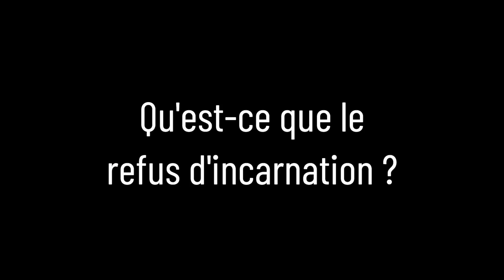Kezako : Qu'est-ce que le refus d'incarnation ?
Le refus d'incarnation est le rejet ou le déni de descendre sur Terre pour vivre la vie qui a été planifiée et choisie par l'âme avant l'incarnation. Les raisons prennent souvent racines dans les peurs et sont exacerbées par l'oubli : composante essentielle de l'incarnation.
Ce refus nous empêche de nous réaliser, de nous accomplir et de manifester une vie heureuse et dans l'abondance.